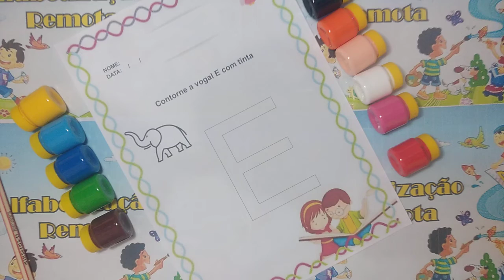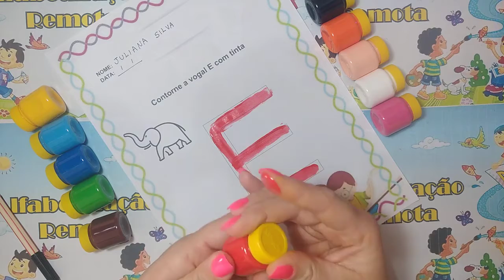Vogal E com tinta